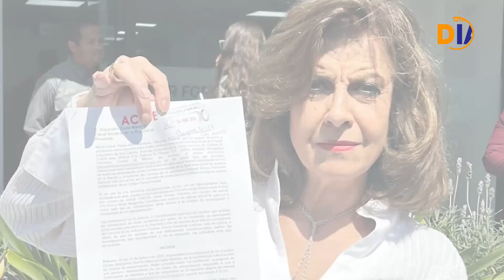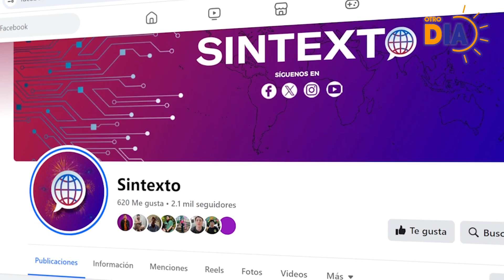Otro Día México, 18 de abril.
No te pierdas las noticias más importantes de México y el Mundo con Sofía Díaz y Kevin Sánchez.